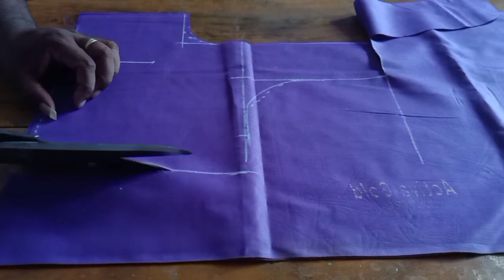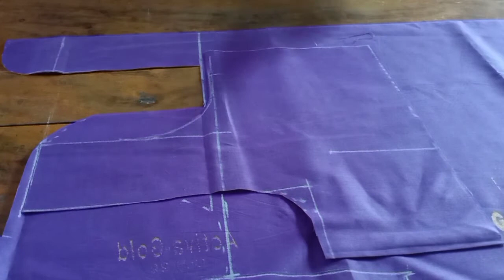42" size Blouse cutting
Size 42